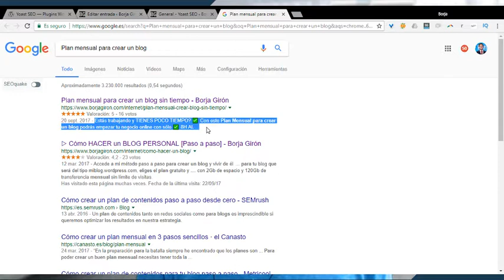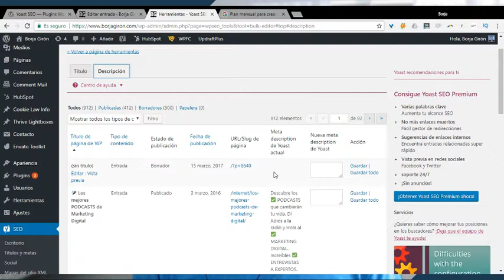▷ Qué es etiqueta meta description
que es etiqueta meta description